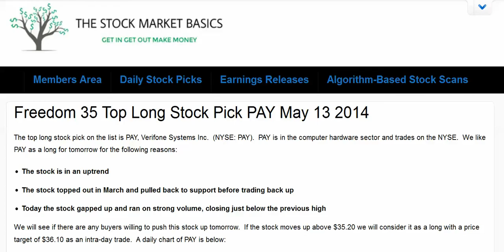Freedom 35 Top Long Stock Pick PAY May 13 2014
The top long stock pick on the list is PAY, Verifone Systems Inc.  (NYSE: PAY).  PAY is in the computer hardware sector and trades on the NYSE.  We like PAY as a long for tomorrow for the following reasons:

    The stock is in an uptrend
    The stock topped out in March and pulled back to support before trading back up
    Today the stock gapped up and ran on strong volume, closing just below the previous high

We will see if there are any buyers willing to push this stock up tomorrow.  If the stock moves up above $35.20 we will consider it as a long with a price target of $36.10 as an intra-day trade.